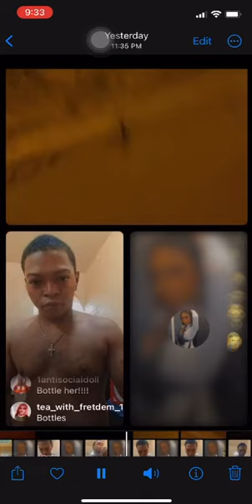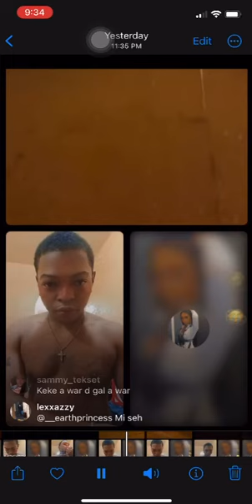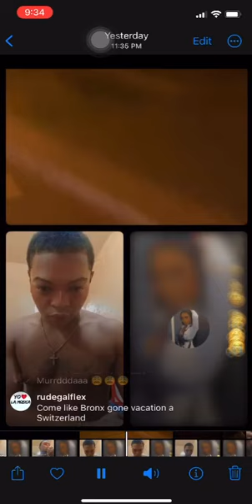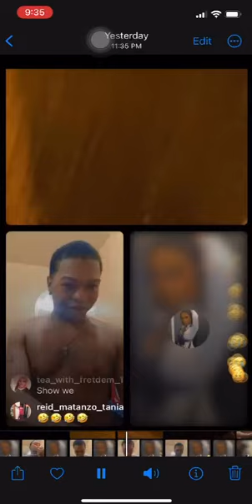Destiny Go A Lateena Yaad.No Sah Dis Hot 🤣🤣🔥🔥🔥🔥